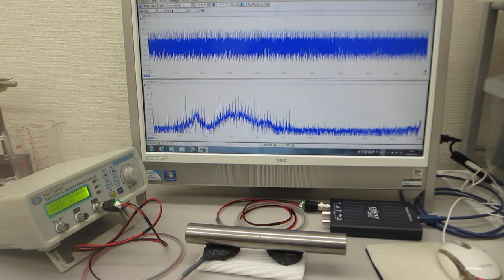超音波プローブの発振制御による部品検査技術